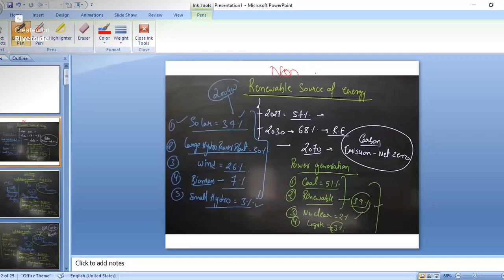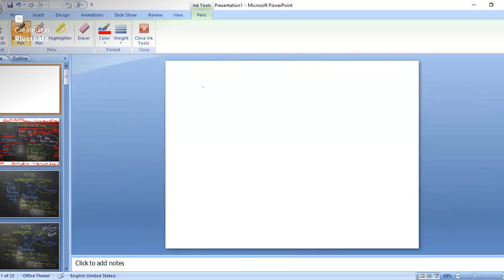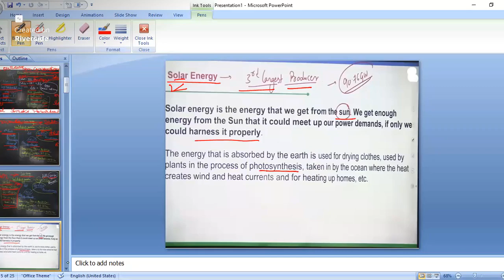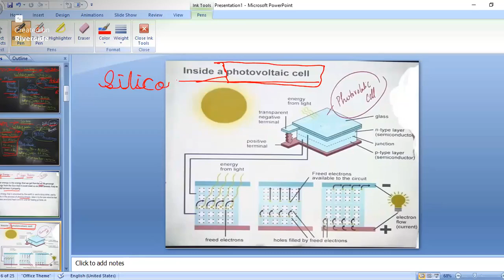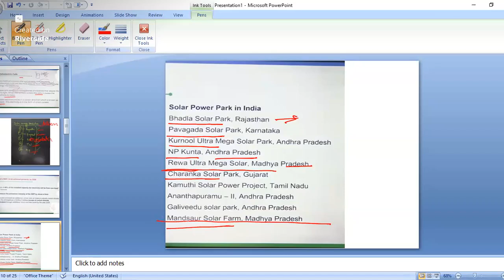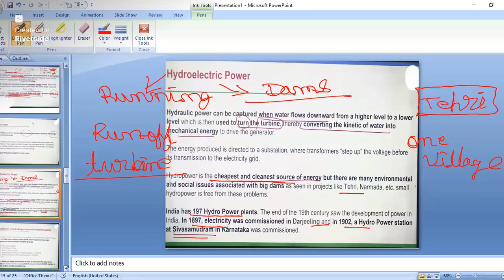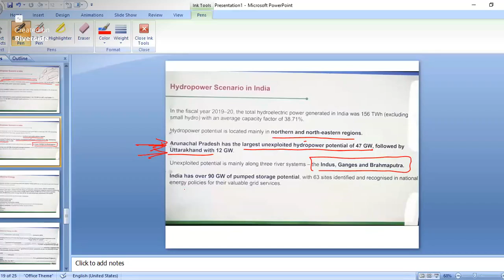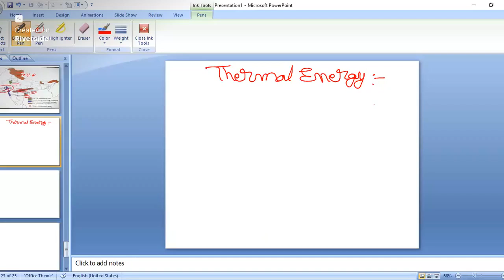Solar,Wind,Hydrothermal,Geothermal Resources of India |Lecture-26| for all exams cds,nda,afcat,capf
Solar energy,Wind energy,Hydrothermal energy Resources of India |Lecture-26| for cds,nda,afcat,capf